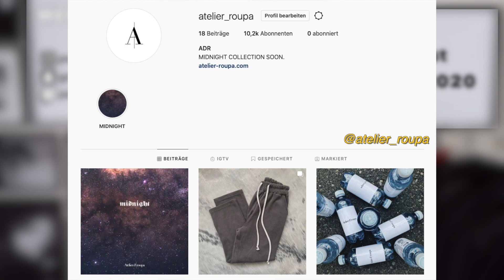TOP HERBST TRENDS 2020 (Farben, Styles, etc.) | Always Overdressed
In diesem Trend Talk besprechen wir die Top Trends für den Herbst 2020 und Winter 2020/2021. Ein paar Winterjacken aber auch Winterschuhe werden in diesem Herbsttrends Video angesprochen und darüberhinaus schauen wir uns an, welche Farben und Styles für den Winter 2020 angesagt sind. Welches Fashion Trends für 2020 habt ihr auf dem Schirm und habt ihr euch schon Herbstklamotten gekauft? =)

QUESTION OF THE VIDEO: Welche Herbsttrends für 2020 habt ihr auf dem Schirm? Schreib mir gerne deinen Trends für diesen Herbst in die Kommentar =)

OKTOBER 2020
Übergangs Jacke
"Vintage" Cap
Must Cop
Wilde Cargo Hose
30€ Sneaker

Euer Fashion-Bro Patrick von Always Overdressed